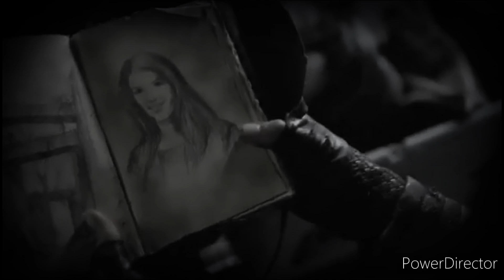The 100 - Running Blind (Octavia and Lincoln)